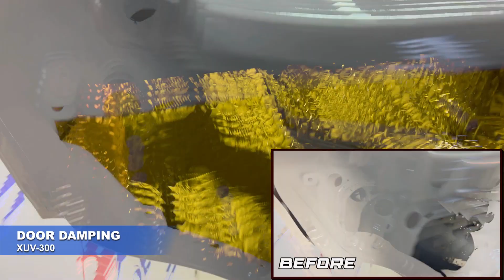DOOR DAMPING AND AMBIENT LIGHTING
Hello Everyone 👋..
We did Door Damping and Ambient Light Installation for xuv-300 car...
We have all types of Car Accessories ,Sales and Fitting services, With Flexible pricing...and we have the following services as well.
1.Audio System
2.Speaker
3.Seat Cover
4.Body Shop
5.Paint Protecting Treatment (PPT)
6.Ceramic Coating
7.Teflon Coating
8.Full Matting
9.Accessories
10.Deep Interior Cleaning..
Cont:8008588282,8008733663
Address:Hallmark Hub ,Pipeline Road ,Green living Apartments,
Beside Gem Motors,Hyd-500089.